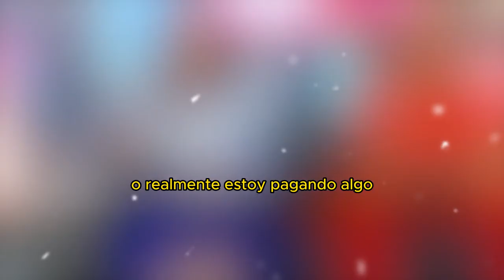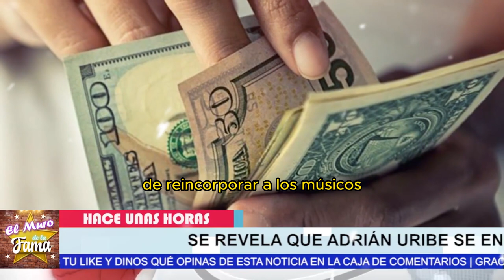💥💣¿Adrian Uribe 𝗟𝗼 𝗦𝗮𝗰𝗮𝗻 𝗮 𝗣𝗔𝗧4𝗗4𝗦 𝗖𝗢𝗡 𝗧𝗢𝗗𝗢 𝗬 𝗖𝗛𝗜𝗩𝗔𝗦 Embargan su residencia🔥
ADRIAN URIBE EN GRAVES PROBLEMAS ECONÓMICOS! YA LE EMBARGARON UNA RESIDENCIA! - Chisme No Like

elmurodelafama

¡ BIENVENIDOS ‼️

Entertainment
Television program
noticias de espectaculos
espectaculos noticias
noticias de la farandula
tv mexicana
Televisa espectaculos
chismes
escandalo de los famosos 2023
farandula 2023
chisme de farandula
karol tamiko
programa hoy
suelta la sopa
polemica
Ventaneando